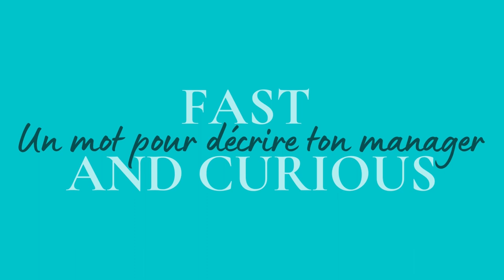Zoom sur la Digital Factory #3 | Le Fast & Curious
Découvrez le Fast & Curious des équipes de la Digital Factory du Groupe Samsic.

Retrouvez toute l’actu Samsic !